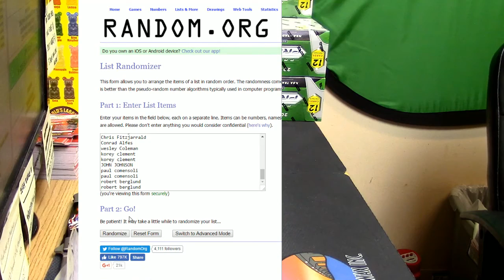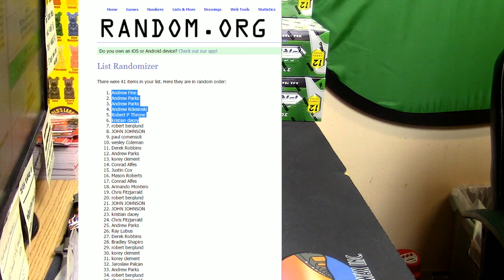11 09 16 8pm Giveaway Time